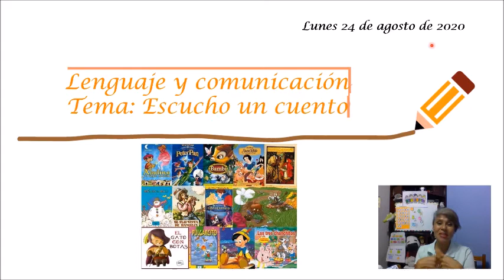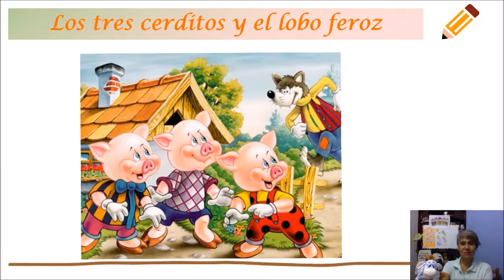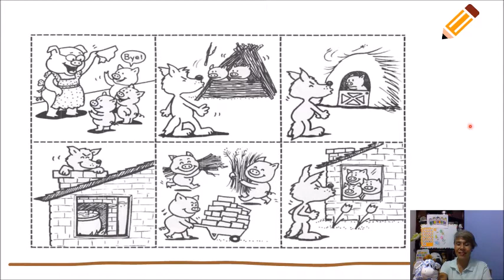CLASE DE LENGUAJE Y COMUNICACIÓN 2° DE KÍNDER - LUNES 24 DE AGOSTO DEL 2020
CLASE DE LENGUAJE Y COMUNICACIÓN 2° DE KÍNDER: Escucho un cuento.